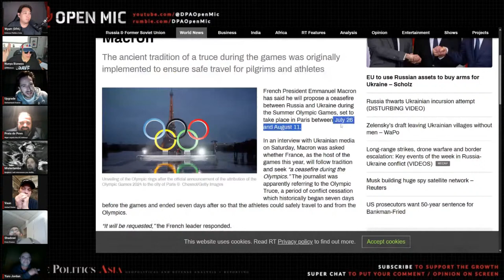[ DPA Open Mic 70 ] UKRAINE BELGOROD OFFENSIVE; Macron double down on possible Ukraine deployment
Temporary Timestamps:
00:00:00 Preshow
00:11:52 Intro
00:12:36 Macron on YouTube Live Chat
00:13:35 France is a joke
00:14:55 Macron Going To Fight Russia And France Is pathetic
00:20:06 Putin's Call for Full Occupation of Ukraine
00:23:59 Putin vs Ukrainian Army
00:32:50 Putin on the Russia's War
00:40:59 Russia vs The United States
00:44:50 Putin vs The Americans
00:49:09 Putin on the Ukraine War
00:54:13 American Army vs Russian Army
01:01:49 Leaked Intelligence on Russia's Plans for Ukraine
01:06:46 Brandon on the Battle of the Bulge
01:07:36 Putin on the Ukraine War
01:14:58 Putin on the Ukrainian offensive
01:23:13 Putin: Russian Army has become more integrated
01:26:11 Soviets vs Russians in Super Chat
01:32:34 Leak from the French Military about Corsica's desire for independence
01:40:03 Leaked plan to blow up the government
01:41:31 Vonya on Propaganda in the US Media
01:47:26 Foreign Nationals Can Join the Ukrainian National Guard
01:48:43 The Righteous Mind of the Western Elite
01:55:43 Ukraine: The role of the west in world affairs
02:02:30 Sen. Rand Paul on technological advancement
02:10:39 Peacetime and technological change
02:17:04 Inventing Tech With a Survival Bias
02:17:52 China Is Unveiling New Strategic Bomber
02:22:08 Brendan on The American Dream
02:29:58 Brandon on the US
02:38:26 Indonesians vs Americans
02:47:23 Americans envious of their countries
02:51:30 Ukraine vs. Macedonia
02:56:57 Putin on a possible attack on Moldova
03:01:18 Could a coup happen in Moldova
03:05:48 "Feelings of the people of Moldova
03:08:17 The feeling of the people in the United States
03:14:56 Putin Wins Presidential Elections in Russia
03:18:10 Air Defense Systems
03:23:45 Fooled by Design: The Russian Infrared Bombs
03:30:42 Putin on the Ukrainian Army
03:35:35 Putin on Drone Command and Control
03:40:56 Russia vs Ukraine: Strategic Planning
03:48:11 How the frontline troops are being protected
03:49:47 Macron Proposes Olympic Ceasefire for Ukraine
03:50:51 Macron's election campaign in France
03:59:24 Olympics 2022: The most boring Olympics ever
04:05:57 I bet you Won't See Russia on TV During the Olympics
04:10:03 Is Hollywood the best movie maker in the world?
04:12:50 Olympics in France
04:18:20 French support their athletes at the Olympics
04:27:57 Olympics for Pro Athletes
04:33:07 Swiss referendum on immigration
04:40:42 Democracy and Referendum
04:45:03 The Secret to Taking
04:45:14 Putin on the Referendum
04:47:05 Internal Democracy in France
04:52:41 Trump on the Retirement age
04:58:10 On pensions and the economy
05:04:59 Pension Funds are a parasite on the common society
05:06:49 conservative rights
05:09:00 Democracy
05:11:25 Mr. Lambo: Ukraine and Russia

This DPA Open Mic will be broadcasted LIVE ONLY on DPA Open Mic channel on Youtube & Rumble, DPA Twitch, DPA Telegram and on DPA's Twitter for this week. Invite Link will be in DPA Open Mic's channel LIVE chat pinned message.

Rules & Take Note:
- You MUST have a webcam and show your face
- READ THE PRIVATE CHAT FOR INSTRUCTIONS IN THE STUDIO
- No unnecessary vulgar languages, extremist speeches, or racism
- Host reserves the right to kick any participants at anytime
- Platform hosting this will be Streamyard, and it only allows up to 10 participants on screen and 2 more in queue in the backstage: so feel free to disengage and leave the "room" so others can join.
- Please do give up your slot/seat if you think you cannot contribute; so that others with an opinion can join the discussion

SUPPORT DPA TO FLANK YOUTUBE SUPPRESSION!!!